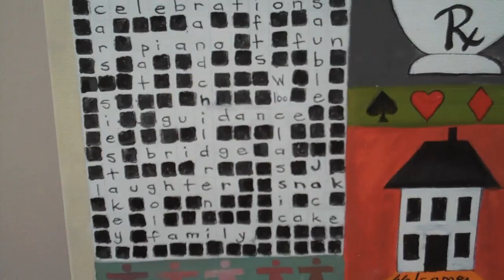Insight Portrait 50th Anniversary Final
Additional changes made to the 50th Anniversary celebration- I will change the figures to add 6 instead of 5 so that al 6 grandchildren are represented